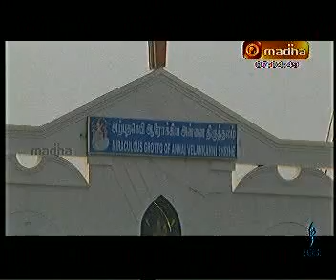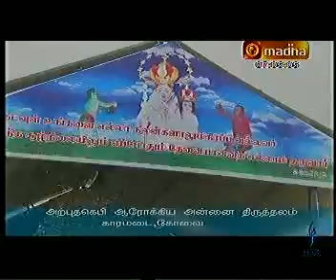ARPUTHA GEBI AROGYA ANNAI KARAMADAI